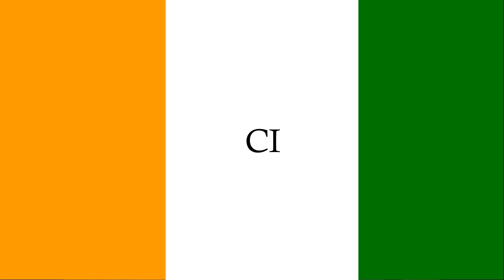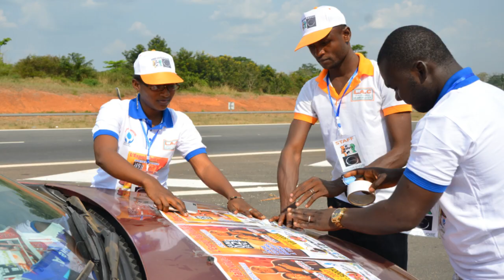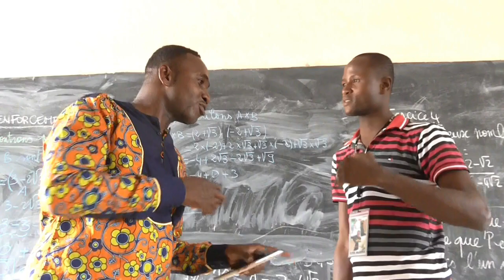Bio de SIDIBE OUMAR Acteur Realisateur de Cinéma